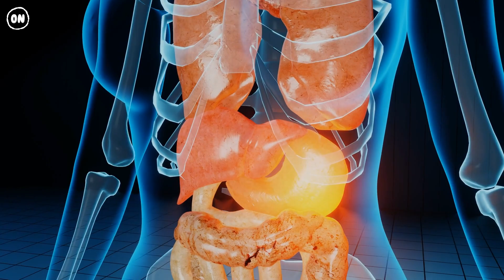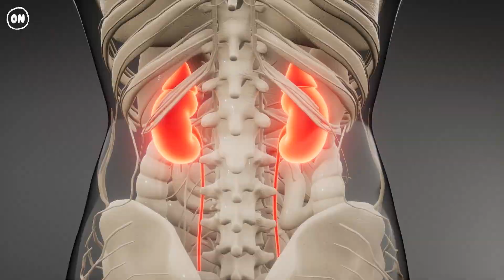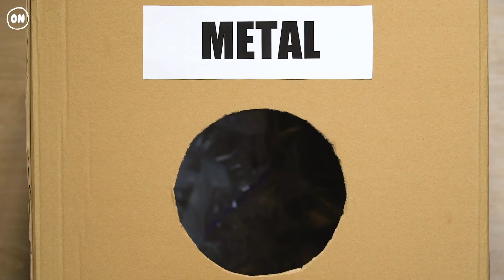What Happens When You Drink Energy Drinks for One Month?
Energy drinks are everywhere. It's no wonder why so many people overconsume them. With high-octane advertisements targeting teens and athletes, these drinks have skyrocketed in popularity. Energy drinks are made up of stimulants, like taurine and caffeine, and other additives such as glucuronolactone, a breakdown product of glucose. Some of these ingredients, including taurine, have not been FDA-approved as safe in the food supply.  For this challenge, you'll be consuming only energy drinks, from breakfast to dinner.